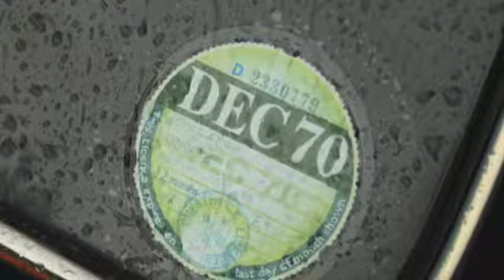1970 Austin Mini Clubman up close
1970 Austin Mini Clubman up close